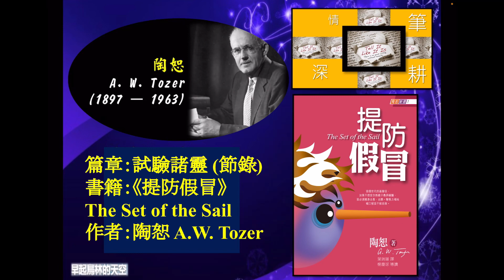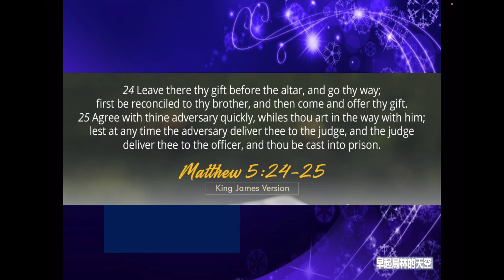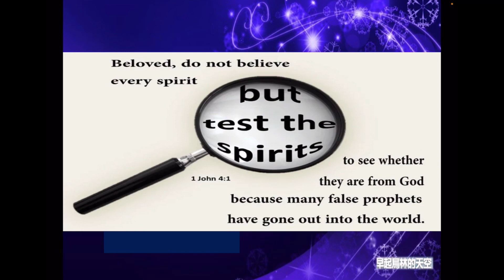筆耕情深~篇章：試驗諸靈 (節錄)，書籍：《提防假冒》The Set of the Sail，作者：陶恕 A.W. Tozer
筆耕情深~篇章：試驗諸靈 (節錄)
書籍：《提防假冒》The Set of the Sail
作者：陶恕 A.W. Tozer